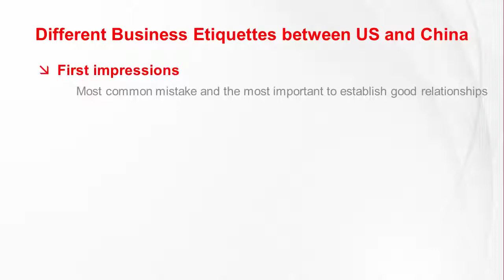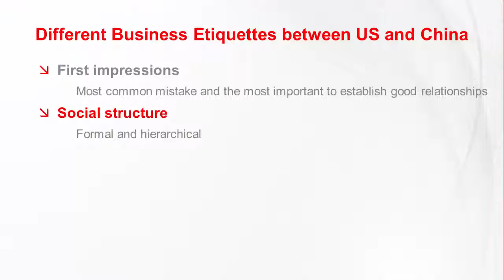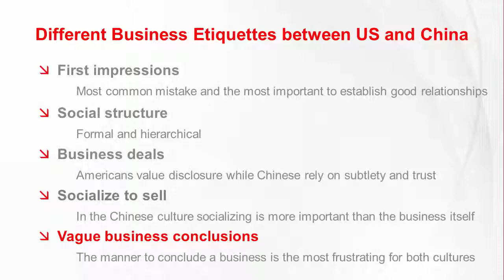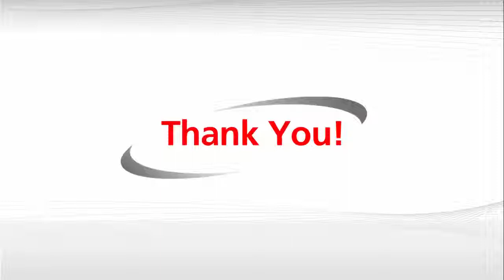China vs US business practices - Oracle Consulting in China - IT Convergence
- This video explains the differences between China and US business practices by Wendy Wang, an AsiaPacific Marketing Associate at IT Convergence. This video gives information on which are the main differences when China and US do business.